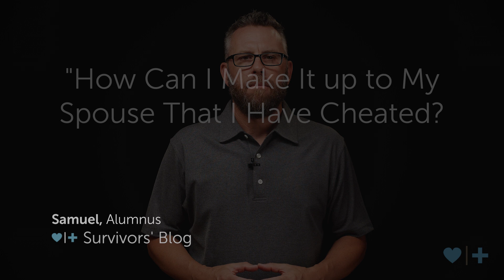How Can I Make It up to My Spouse That I Have Cheated?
Today Samuel answers a viewer's question about making it up to the betrayed spouse.

 - Amanda, Florida